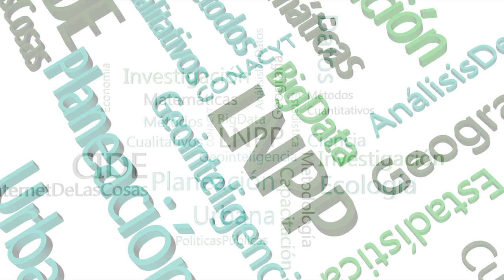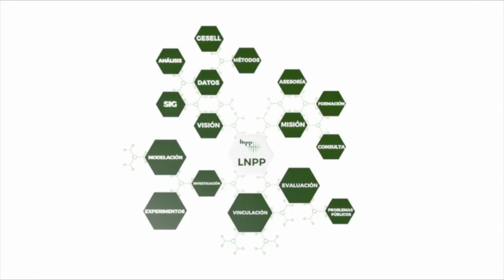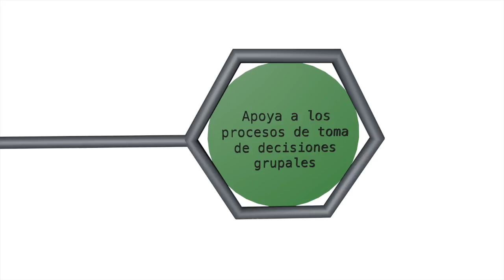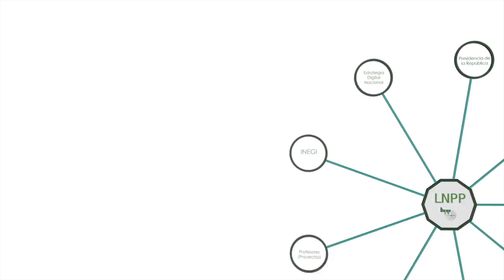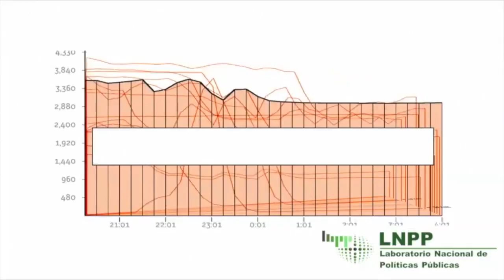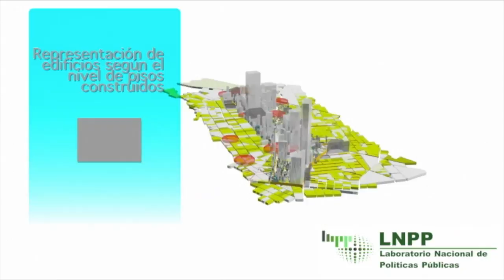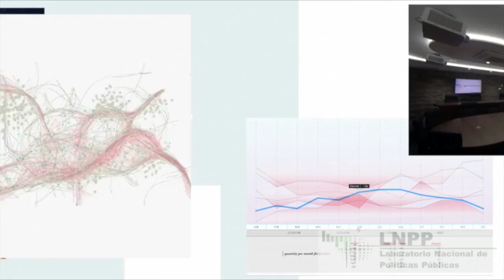LNPP 2016 Line 3.1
Este vídeo es sobre LNPP 2016 Line 1